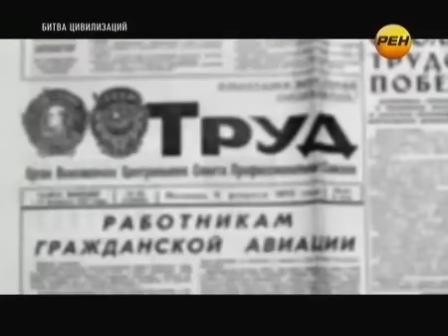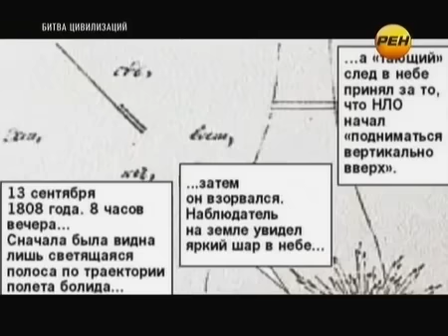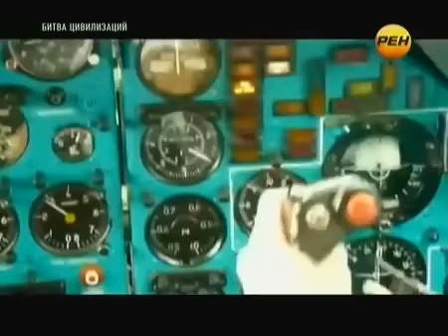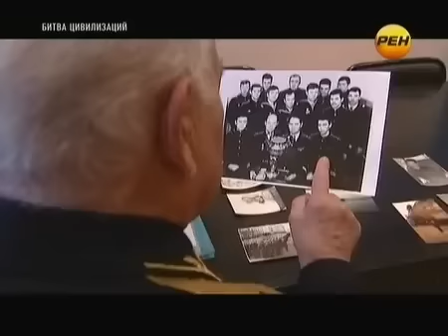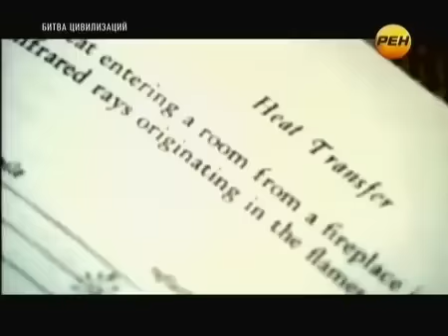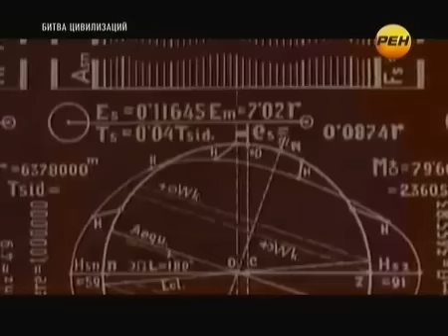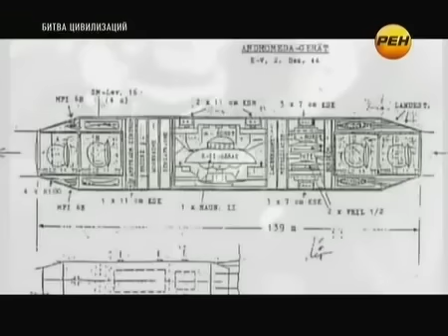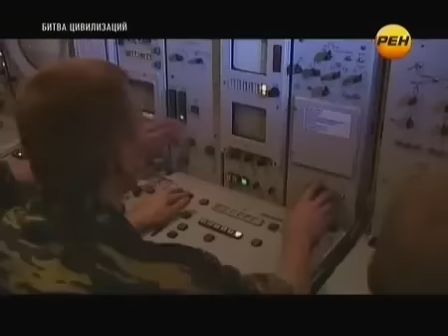ВНЕЗЕМНОЙ И ЧУЖОЙ РАЗУМ УЖЕ БЛИЗКО!!!